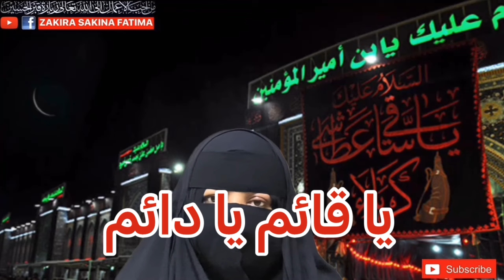Tuesday 14 / 72 Mujarib Amal Imam Zamana منگل امام زمانہ 14 / 72 مجرب عمل